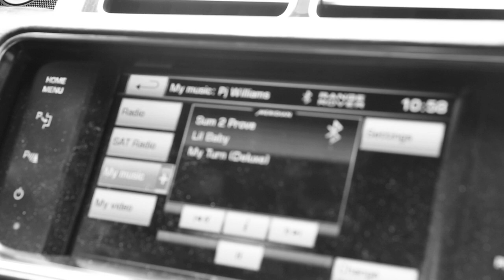P.J. Williams Works Out With Javien Elliott | NFL Off-Season Training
New Orleans Saints cornerback P.J. Williams and fellow FSU football alum Javien Elliott meet up for an off-season workout in Orlando!

PJ Williams - Javien Elliott Workout - New Orleans Saints NFL